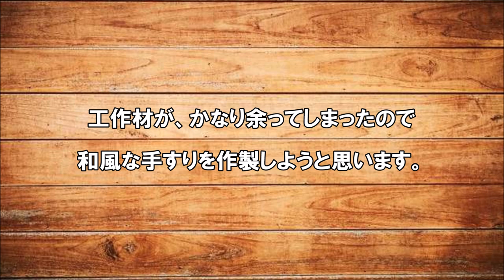【DIY】和風水槽 工作材を一つ追加しました！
新しい発見［創造］に喜びを感じ、全てに一工夫を加える事で自己流を創り出す。